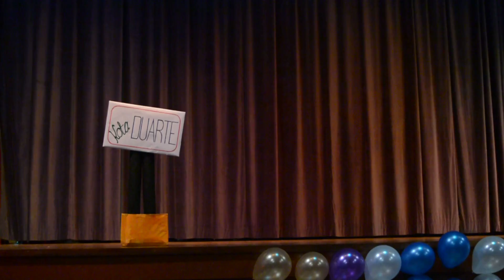Homo Arrogans Drama Dakwah 2016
Diet and Nutrition Science Drama Dakwah 2016